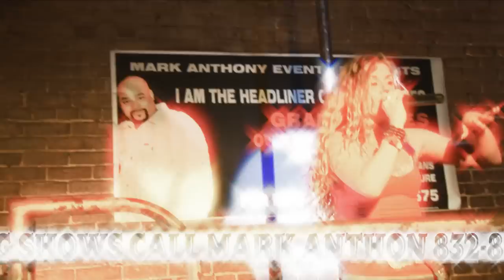Tiffany M - I Am The Headliner Concert Series Pt. 2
Tiffany M. performs at Mark Anthony's "I Am The Headliner Concert" @ Toc Bar. The next concert is on July 30th @ The Press Box Bar. First place wins $1,000.